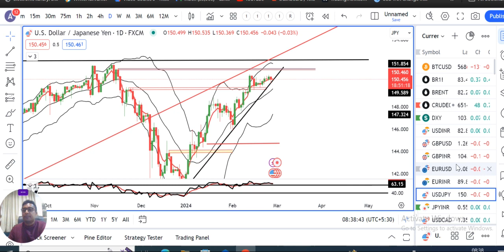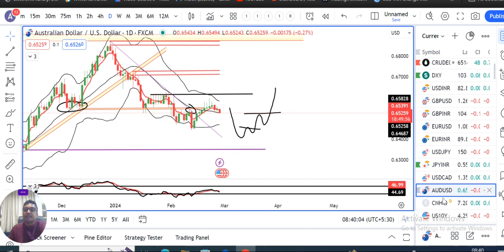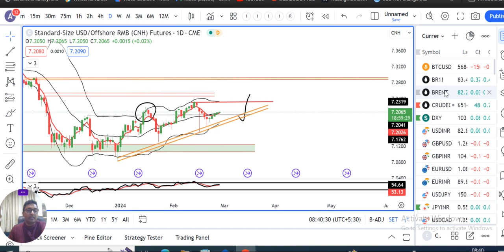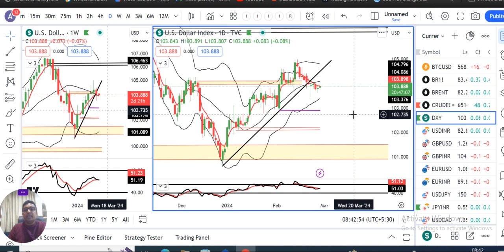US GDP data today & Core PCE data on 29th Feb awaited for next cue.